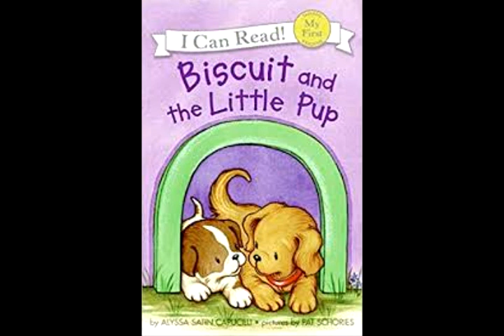Biscuit and the Little Pup